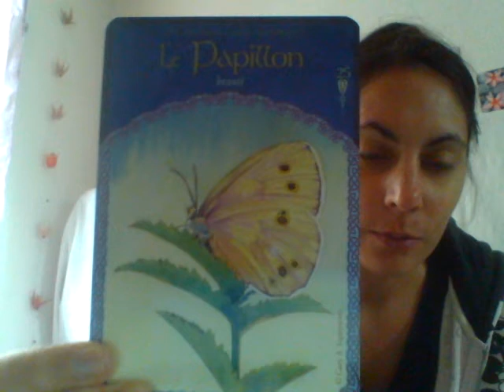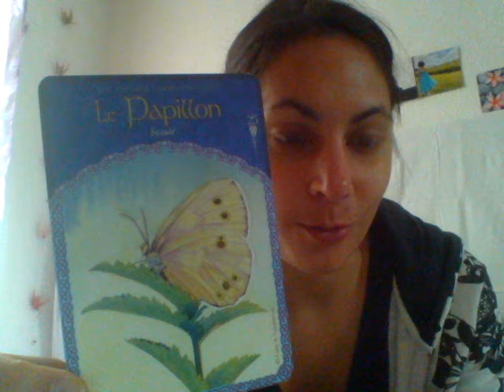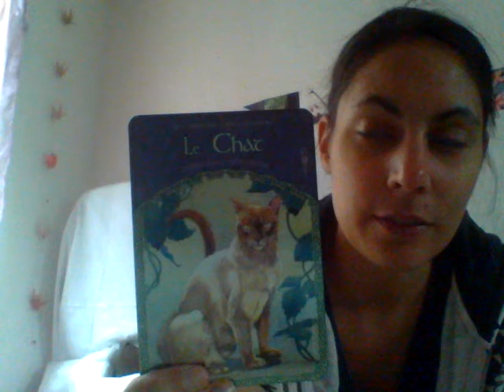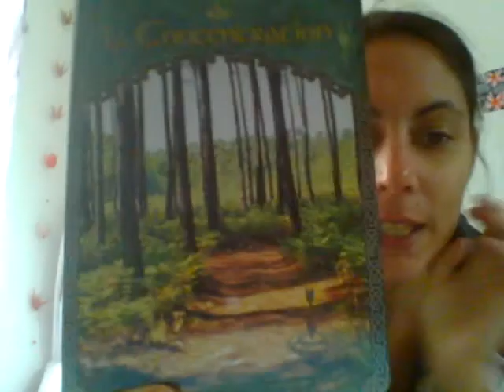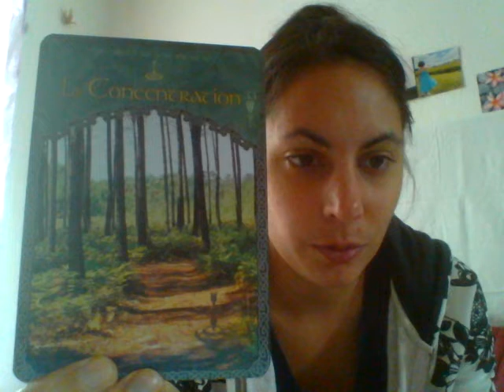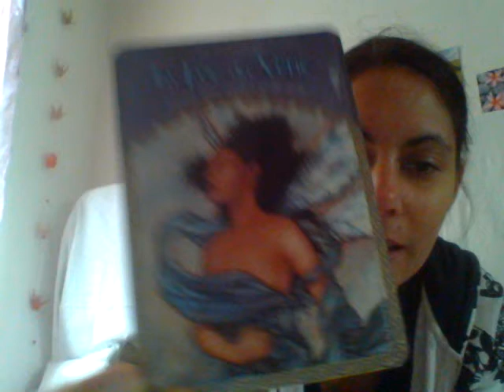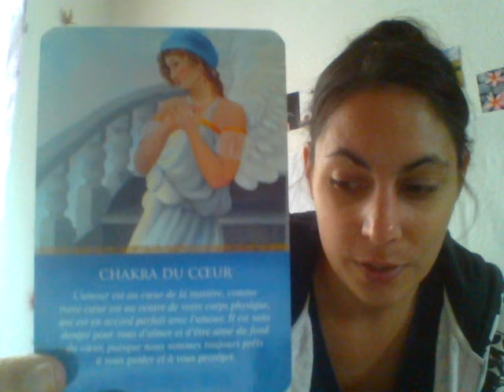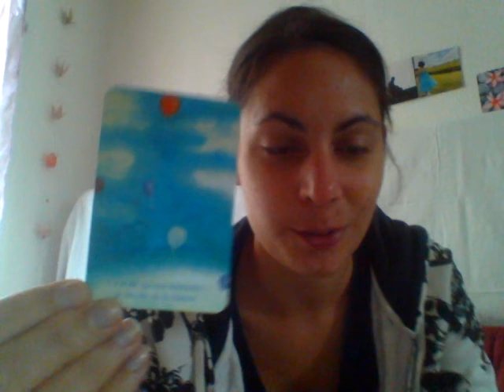Gémeaux octobre 2017